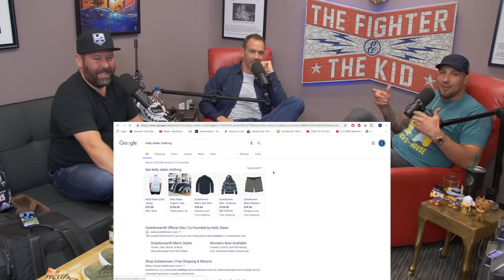Should Bert Kreischer Do Steroids Ahead of Sober October?